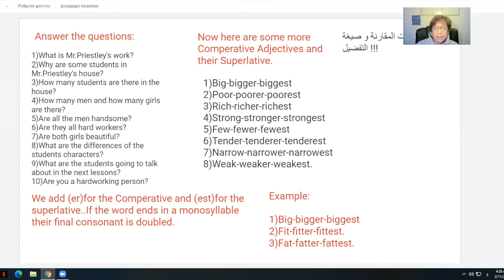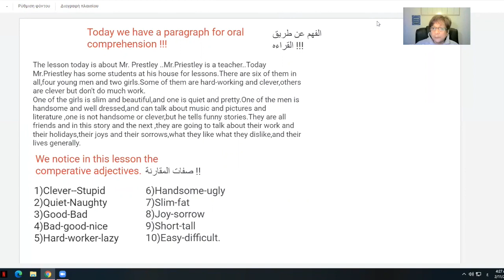تعلم الانجليزية الفهم في طريقة القراءة READING AND ORAL COMPREHENSION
READING AND ORAL COMPREHENSION الفهم عن طريق القراءة
قناة الجرئ ، قناة جريئة محايدة هدفها الوحيد تقديم الحقيقة وشعارها ( الله فوق الجميع )
اسمع الفيديو جيدا قبل التعليق وسجل حضورك برقم اللايك ..هام جدا عندما لا تحصل علي اعجاب من الاخرين او القلب من ادمن الجرئ هو دليل عدم ظهور تعليقاتك للجميع ..يجب ان تتواصل مع الادارة لمعرفة سبب اختفاء تعليقاتك

@ تعلم الإنجليزية مع هيلين
الإنجليزية من أجلك English For You
تعليم الانجليزية بالصوت والصورة
تعلم اللغة الإنجليزية محادثة
تعليم اللغة الانجليزية للمبتدئين من الصفر

هيلين فاضل
HELEN FADEL
تعلم الانجليزية
تعلم اللغة الانجليزية بالصوت والصورة
اللغة الانجليزية
تعلم الانجليزية من الصفر
تعلم الانجليزية
تعلم الإنجليزية
تعلم الانجليزية للمبتدئين
كورس شامل لتعلم الانجليزية من الصفر
كيف اتعلم اللغة الانجليزية
كورس تعلم اللغة الانجليزية
كيف تتعلم الانجليزية من الصفر
تعلم الانجليزية مع هيلين ,قناة هيلين لتعليم الانجليزية بالصوت والصورة,تعلم اللغة الإنجليزية محادثة,تعليم اللغة الانجليزية للمبتدئين من الصفر,تعلم اللغة الانجليزية للمبتدئين,تعلم الانجليزية بسهولة,تعلم اللغة الإنجليزية ,